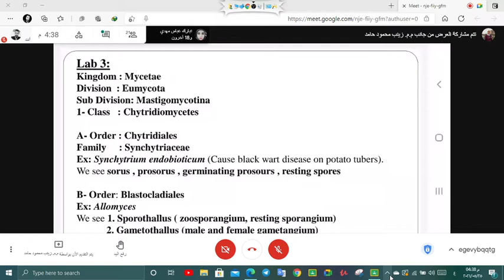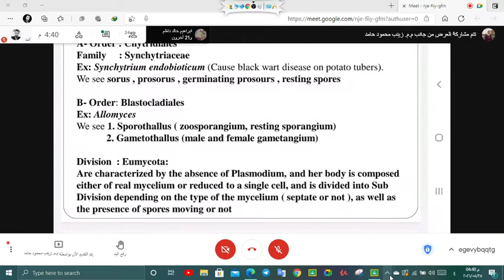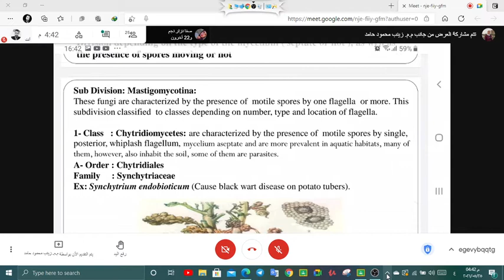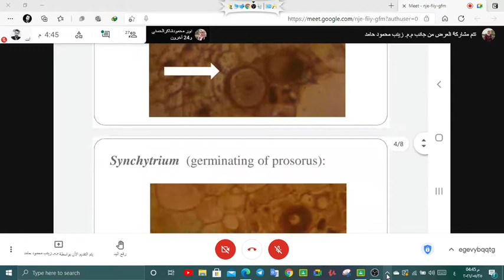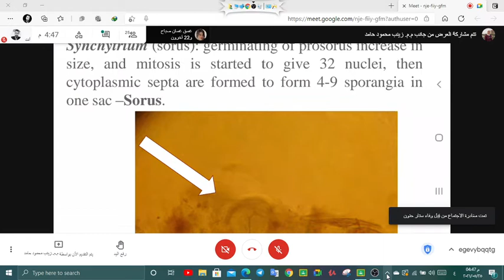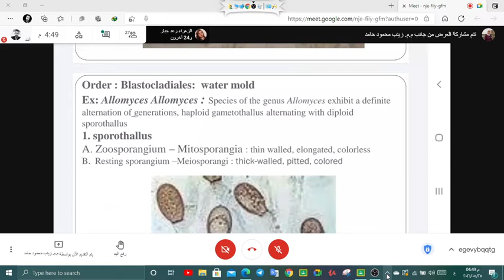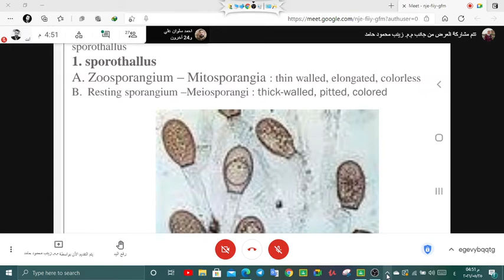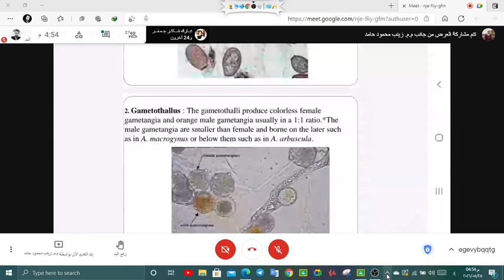مختبر(3) فطريات - عملي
المختبر الثالث لمادة الفطريات.